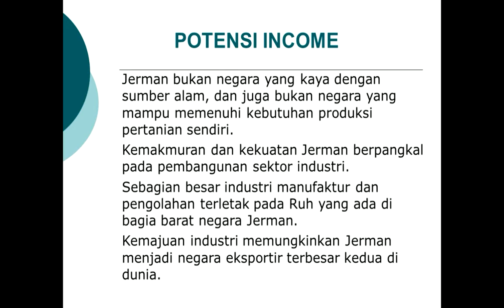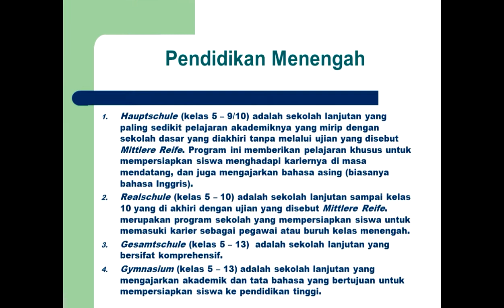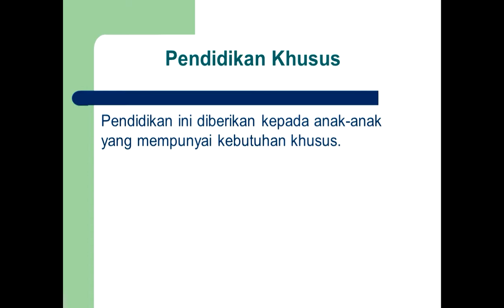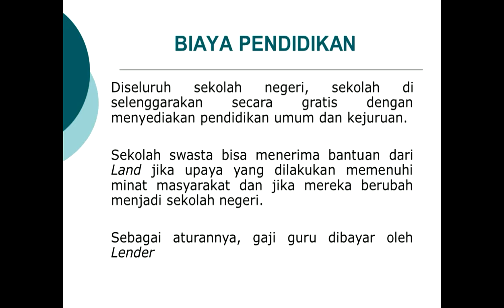PERBANDINGAN PENDIDIKAN - STUDI TENTANG POTRET PENDIDIKAN DI JERMAN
Perbandingan Pendidikan
Studi tentang potret sistem pendidikan di Jerman